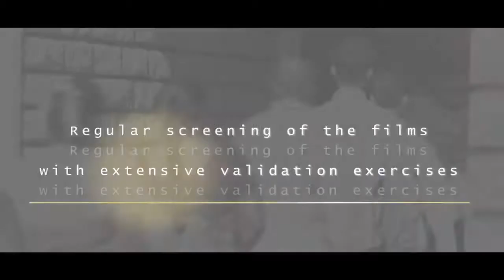Solidaridad Ensuring Garment Workers' Rights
Solidaridad identifies various strategies to address worker's rights in the garment industry.